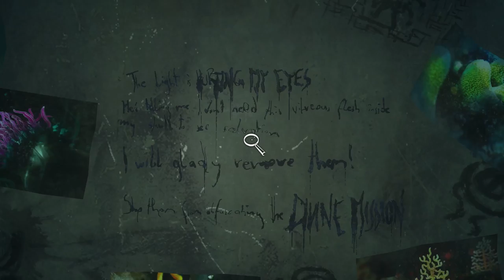SOMA - 5 - δ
The episode of difficult decisions. And the aftermath of things worse than crazed robots.

Rest in peace, dearest friend; I'll miss you.